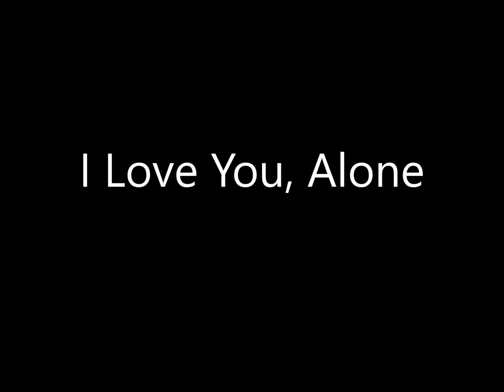Vineyard - Bring Your Kingdom - 07 I Love You, Alone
1992 album
Vocal by Kim Anthony Gentes